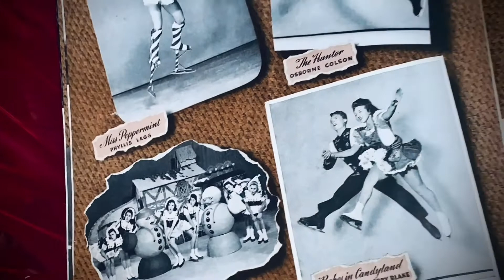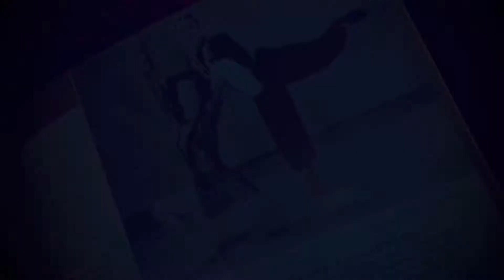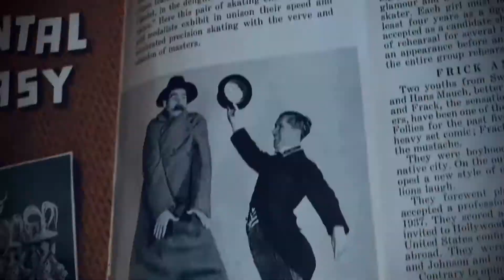YOUTHFUL MOODS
ΝΕΑΝΙΚΕΣ ΔΙΑΘΕΣΕΙΣ                        Μερικές φορές έχω την αίσθηση ότι ο νεότερος εαυτός μου με αγριοκοιτάζει απο το βάθος του δωματίου λέγοντας : ''Αυτό ήταν το καλύτερο που μπορούσες να κάνεις;'' Τότε έχω την φαντασίωση ότι τα τινάζω όλα στον αέρα και κάνω ό,τι θέλω και γίνομαι ό,τι θέλω. Εκείνη τη στιγμή νιώθω ακριβώς όπως ένιωθα όταν ήμουν νεότερη, όταν οι ορίζοντες ήταν ακόμα ανοιχτοί και δεν πατούσα στο έδαφος. Τα πιο οργιαστικά μέρη του εαυτού μου ήθελαν να εκφρασθούν: περιέργεια, μανία για ταξίδια, ανοικτή σε κάτι διαφορετικό. Ομως συνήθως αυτά που θέλουμε να κάνουμε πολύ ως νέοι δεν είναι τόσο πρακτικά ( μεταπτυχιακό στην Χριστιανική Αρχαιολογία - Συντήρηση έργων τέχνης και ταυτόχρονα δήλωνα ότι ήθελα να τραγουδήσω  σε ...στάδιο ενώ φανταζόμουν τους πίνακες ζωγραφικής μου στα μεγαλύτερα μουσεία του κόσμου!). Οι φαντασιώσεις μου υπάρχουν ακόμη. Μου δίνουν λόγο να φαντασιώνω όπως κάνουν τα παιδιά ενώ βρίσκομαι στην πραγματικότητα.
Με την ενηλικίωση στενεύουν τα όνειρα μας επειδή είναι πρακτικό και αναγκαίο. Βάζουμε στην περιφέρεια τις άμορφες ρομαντικές επιθυμίες και υποτάσσουμε τα μικρά διαβολικά τερατάκια των ενστίκτων. Υποτίθεται ότι ως ενήλικες παίρνουμε ευχαρίστηση από περιορισμένες επιλογές. Είναι η μετατροπή από την αβεβαιότητα στην τάξη. Βέβαια μπορεί να πρέπει να παραιτηθούμε από συγκεκριμένα πράγματα όμως στο δρόμο της στέρησης κάποιων ευχαριστήσεων μας έχουν πει ότι έρχεται η απόκτηση άλλων: παιδιά, οικονομική άνεση και οι προσωπικοί  παράδεισοι των σπιτιών μας. Ομως έχω παρατηρήσει ότι συχνά η ενηλικίωση δίνει το συναίσθημα ότι είναι προδοσία των νεανικών εαυτών μας ενώ πολλοί ενήλικες περιγράφουν τη ζωή τους σαν σκληρά ανεκπλήρωτη.
Τα παιδιά μου με κοιτάζουν περίεργα μερικές φορές όταν συμπεριφέρομαι ή κάνω σχέδια για το μέλλον σα να είμαι είκοσι χρονών ενώ... δεν είμαι. Ο νεότερος εαυτός με σέρνει σε όλη τη διάρκεια της ζωής μου και κάποτε δεν μπορώ να τους εξηγήσω τις επιλογές μου. Και γιατί να εξηγήσω άλλωστε; Υπάρχει άραγε κάποια οντότητα εκεί έξω στο απέραντο σύμπαν της κακόηχης καθοδηγητικής εικόνας που κουβαλάμε στο μυαλό μας με την τέλεια ηλικία, ως η λαμπερή κορυφή στην πορεία της ζωής που έχει ημερομηνία λήξης; Μπορεί ο σοφός Πλούταρχος να θεωρούσε τα 28 ως την τέλεια ηλικία για δυναμικές κατακτήσεις στη ζωή ¨Οταν η ομορφιά είναι πιο λαμπερή όσο ποτέ και η διάνοια σε πλήρη ωριμότητα¨, όμως υποθέτω ότι ακόμη και η Βιβλική Σάρα τσιμπώντας τα μάγουλά της – για ροδοκόκκινο χρώμα - και σηκώνοντας το πηγούνι της, φαινόταν όπως έπρεπε όταν γεννούσε για πρώτη φορά στα 90!      Σκέπτομαι ότι αυτή η παρουσία της νεότητας - φάντασμα μέσα μου, του εαυτού μου που ονειρεύεται, μπορεί να εξηγεί εν μέρει γιατί προτιμώ να διαλέγω την ελπίδα ...για σύντροφό μου. Η ελπίδα είναι ένα είδος ευτυχίας. Ο οπτιμισμός είναι είδος ευτυχίας. Η καλύτερη φωτογραφία μου είναι αυτή στην οποία φαίνομαι άγνωστης ηλικίας... Οχι πολύ νεαρή, όμως θα μπορούσα να είμαι 28 ή 32 ή και να έχω φθάσει στα 40. Αυτή είναι η στιγμή που αντανακλά εξωτερικά η εσωτερική ταυτότητα.  Ο καλύτερος φίλος μου είναι μόνον αυτός που θα εξυπηρετούσε τη φαντασίωση σχετικά με το ποια θα μπορούσα να είμαι. Θα έδινε την ελευθερία να παραμένω συνδεδεμένη με τη φαντασίωση και ίσως και να βοηθούσε να εκπληρώσω τις επιθυμίες του νεανικού εαυτού.